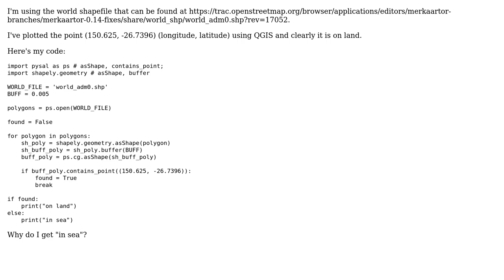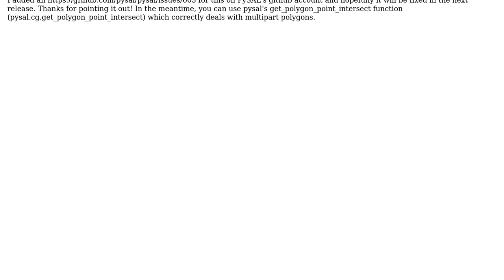GIS: Why is Shapely and contains_point not detecting point being on land?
With thanks & praise to God, and with thanks to the many people who have made this project possible! | Content (except music & images) licensed under CC BY-SA | Music | Images & others | With thanks to user nmtoken user johnsmith user Charles and the Stack Exchange Network Trademarks are property of their respective owners. You are responsible for your own actions.